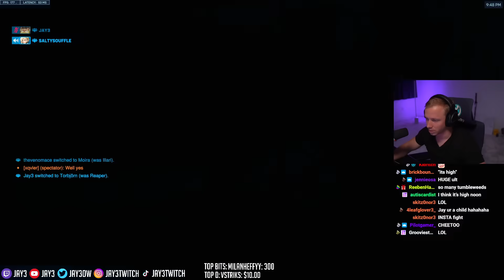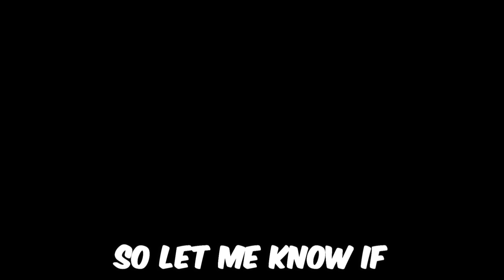Overwatch 2, But Every Hero Has an UNNECESSARY BUFF...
Play this Overwatch 2 gamemode with unnecessary buffs yourself with the code 1N8PG!